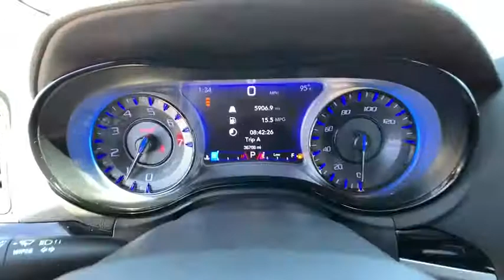2018 Chrysler 300 Reno, Carson City, Northern Nevada, Sacramento, Elko, NV JH223062C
Used 2018 Chrysler 300 available in Reno, Nevada at Lithia Chrysler Jeep of Reno. Servicing the Carson City, Northern Nevada, Sacramento, Elko, NV area.
2018 Chrysler 300 300S AWD - Stock#: JH223062C - VIN#: 2C3CCAGG8JH223062

CARFAX 1-Owner Chrysler Certified. $700 below Kelley Blue Book! Heated Leather Seats iPod/MP3 Input Satellite Radio Onboard Communications System Dual Zone A/C Remote Engine Start Aluminum Wheels ENGINE: 3.6L V6 24V VVT READ MORE! KEY FEATURES INCLUDE: Leather Seats All Wheel Drive Heated Driver Seat Back-Up Camera Premium Sound System Satellite Radio iPod/MP3 Input Onboard Communications System Aluminum Wheels Remote Engine Start Dual Zone A/C Smart Device Integration WiFi Hotspot Heated Seats Heated Leather Seats MP3 Player Remote Trunk Release Keyless Entry Child Safety Locks Steering Wheel Controls. OPTION PACKAGES: ENGINE: 3.6L V6 24V VVT (STD) TRANSMISSION: 8-SPEED AUTOMATIC 845RE (STD). EXPERTS REPORT: Edmunds.coms review says This big sedan is as quiet as a tomb. Virtually no road noise makes it into the cabin.. EXCELLENT VALUE: This 300 is priced $700 below Kelley Blue Book. PURCHASE WITH CONFIDENCE: CARFAX 1-Owner 7-Year/100000-Mile Powertrain warranty 3-Month/3000-Mile Maximum Care Warranty Rigorous 125-Point Inspection and Reconditioning 24-Hour Roadside Assistance 24-Hour Towing Some of our pre-owned vehicles may have unrepaired safety recalls. Check vinrcl.safercar.gov/vin/ Carfax Vehicle History Report Rental car Allowance Lifetime Certified Warranty Upgrades Available Introductory 3-month subscription to SiriusXM Satellite Radio VISIT US TODAY: At Lithia Chrysler Jeep of Reno our first and foremost goal is to make your car-buying and ownership experience better than any other youve had near Carson City Auburn CA Sparks and beyond. And prepare to have your expectations exceeded. Price does not include $449 Dealer Doc fee taxes and license fees. Price contains all applicable dealer incentives and non-limited factory rebates. You may qualify for additional rebates; see dealer for details.